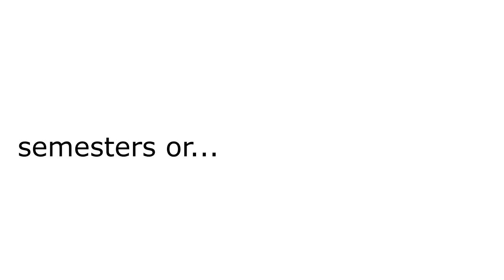Jenkins' Story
COMMUNITY, FRIENDS, EXPLOSIONS!
That is the motto of Insanely Beast Gaming and has been since 2015. Our Clan has had many ups and downs in the past few years but we are at an all-time high with activity and fun. We play Arma 3 every week around 7:30 pm EST (USA). Our members vary from backgrounds across the globe. CPT. B. Zack as well as other members are active/prior-service military and bring professionalism to the Tactical-Realism world of Arma 3. We strive to give the player the ability to move up the ranks quickly if they want to lead or be proficient in any part of the game. We have instructors across the playerbase with real world knowledge passed down over time. Anything you want to do, you can do with IBG!